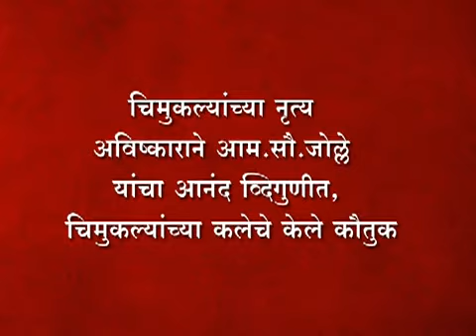10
चिमुकल्यांच्या नृत्य अविष्काराने आम.सौ.जोल्ले यांचा आनंद व्दिगुणीत, चिमुकल्यांच्या कलेचे केले कौतुक